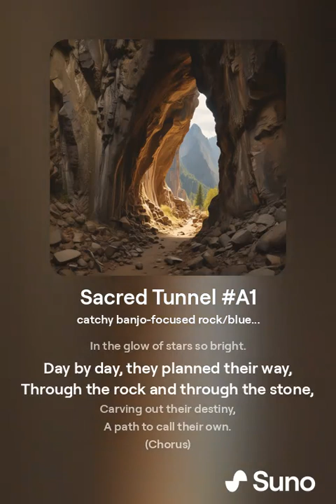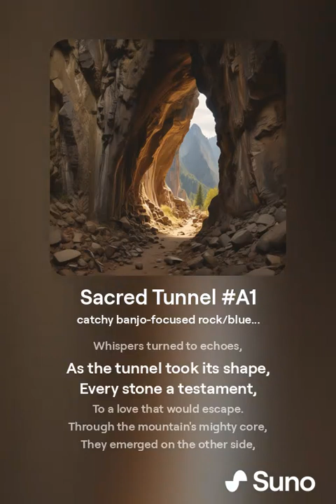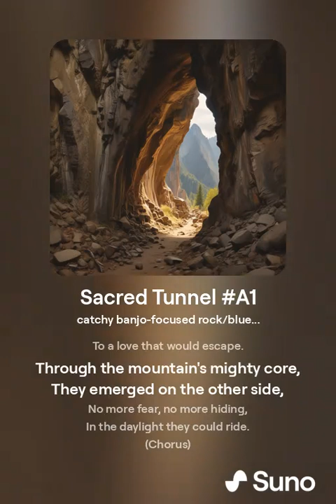"Sacred Tunnel" Side: B, Inspired by Avatar The last Airbender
🎵 Immerse yourself in the vibrant world of music with our newest creation, "Sacred Tunnel" Side: B! 🎵 Inspired by Avatar: The Last Airbender, this catchy banjo-driven bluegrass/rock tune, crafted using Suno AI, brings a fresh twist to the beloved "Secret Tunnel" song. Feel the magical essence of Team Avatar as you groove to this lively rendition that will have you humming along in no time.

💬 Join the Community:

You might even collaborate with us on future projects!
Express your love for music and Avatar: The Last Airbender with our exclusive merchandise! From t-shirts to mugs, each item is designed to bring a piece of the musical magic into your everyday life. Explore our store today and find your perfect piece of musical merch.

🎶 Lyrics:

(Verse 1)
In a land of ancient stories,
Two lovers caught in a tale,
Their hearts bound tight together,
But a war made their dreams frail.

Families divided, torn by strife,
With a mountain standing high,
Yet their love was ever burning,
Reaching for the sky.

(Chorus)
Sacred tunnel! Sacred tunnel!
Through the mountain, love prevails.
Love's the train that never fails.

(Verse 2)
By the light of the moon, they'd meet,
In the shadow of the night,
Whispered secrets, stolen kisses,
In the glow of stars so bright.

Day by day, they planned their way,
Through the rock and through the stone,
Carving out their destiny,
A path to call their own.

(Bridge)
With hands and hearts united,
They dug deep, and they fought,
Through the darkness, through the danger,
For the freedom that they sought.

Banjo break
Instrumental solo

(Verse 3)
Whispers turned to echoes,
As the tunnel took its shape,
Every stone a testament,
To a love that would escape.

Through the mountain's mighty core,
They emerged on the other side,
No more fear, no more hiding,
In the daylight they could ride.

(Outro)
Now the tunnel stands as witness,
To a love that conquered all,
Two hearts forever bound,
Heeding love's immortal call.

Sacred, sacred, sacred, sacred tunnel!
Through the mountain, through the veil.

We hope "Sacred Tunnel" Side: B brings a smile to your face and joy to your heart. Keep the music alive and let your spirit soar! 🎶